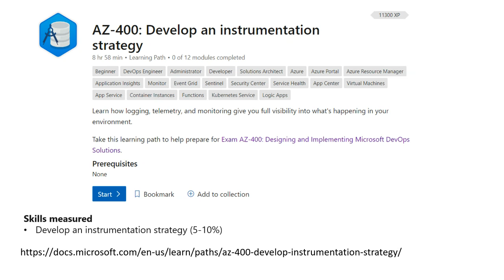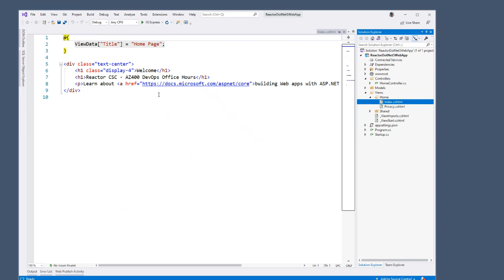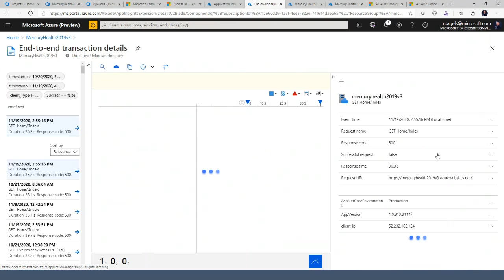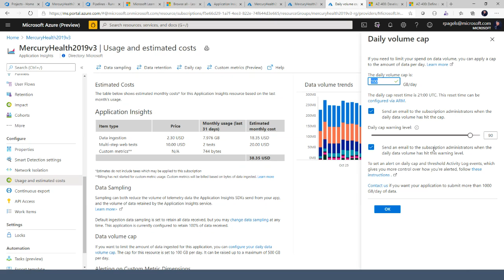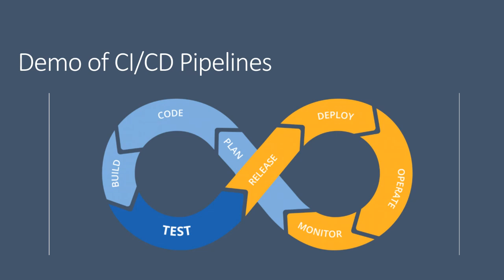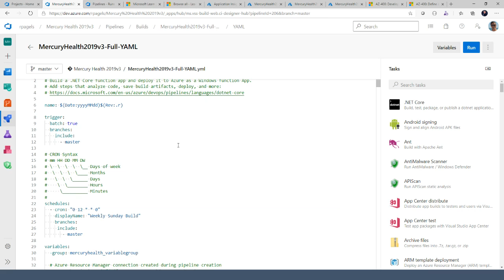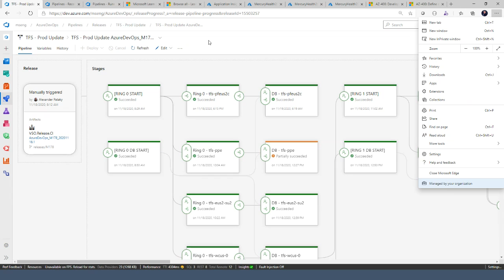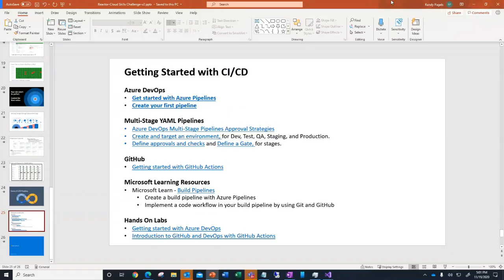Office Hours: Cloud Skills Challenge – Deploy an Instrumentation Strategy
Registered for the Reactor Cloud Skills Challenge but have some questions on one of the pathways?
Join us for the Reactor CSC office hours with our DevOps experts.

Still need to register? Chose one or both modules

Experts:
Randy Pagels, Senior Specialist, Microsoft
Ryan Berry, Principle Cloud Solutions Architect, Microsoft

Cloud Skills Challenge details here:
Put your skills to the test! On Oct 26th, 2020 we will be launching our first US Cloud Skills Challenge. Over 30 days, you’ll hone your skills using free Microsoft learn modules in self directed learning paths and compete with other developers!

We have two learning paths to choose from:
- Azure DevOps – Immerse yourself in the Microsoft DevOps learning path, focusing on everything from strategy building to security and compliance. You’ll learn how to set up your DevOps instance and then use DevOps to leverage your internal team communications and collaboration while managing source control and continuous integrations. With over 51 hours of content, you’ll have everything you need to be a DevOps Expert.

- Intro To Azure Sample Pack – New to Azure and not sure where to start? This sampler pack is the best way to get started with Azure. You’ll have a well-rounded introduction to Azure capabilities such as: web apps, IoT, AI and data and storage solutions.

[eventID:12261]